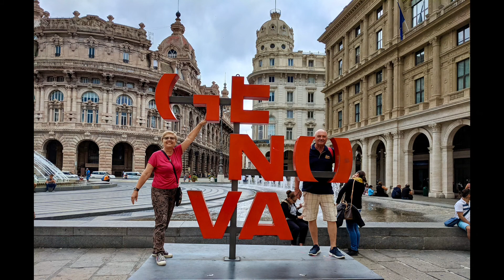ГЕНУЯ ДЕНЬ ПЕРВЫЙ